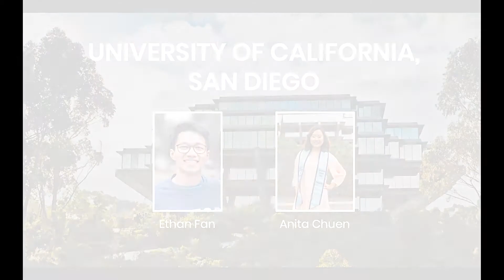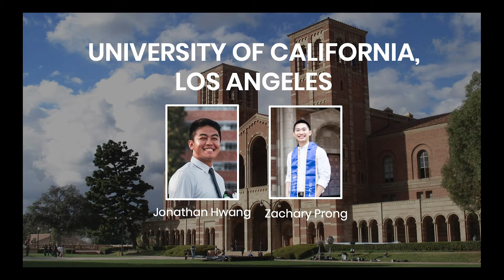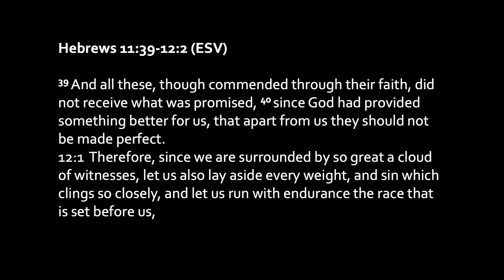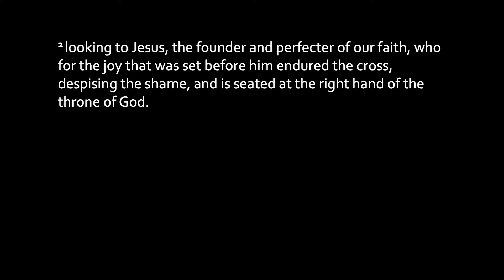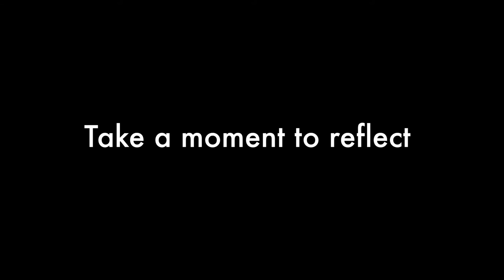06/21/20 - Hebrews 11:39-12:2, Be Encouraged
Thanks for joining our Anchor Community Church service stream! Below are some of the links mentioned in the video.

Hebrews 11:39-12:2, Be Encouraged

If you have any questions or would like to share a prayer request, feel free to let us know